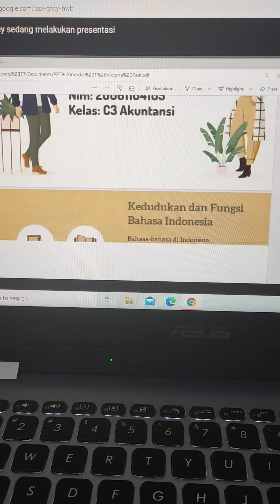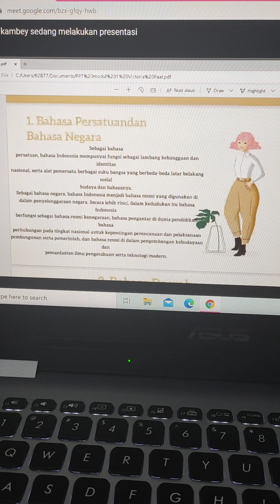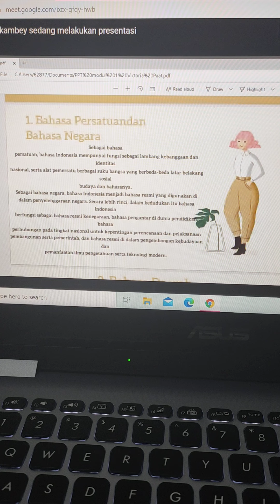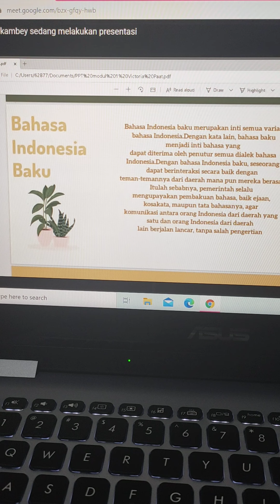C³/AKUN²⁰/SEJARAH KEDUDUKAN DAN FUNGSI BAHASA INDONESIA MOD¹. Victoria~P